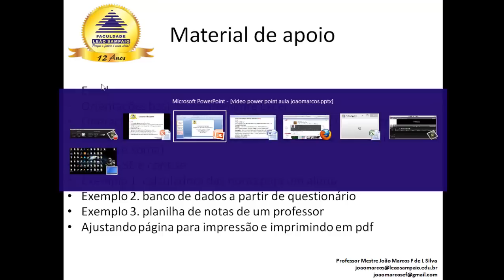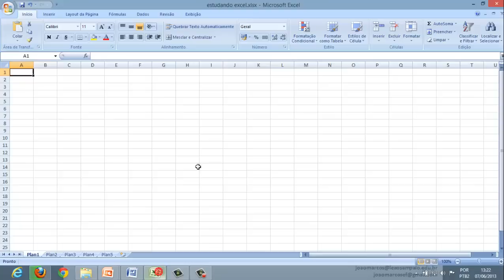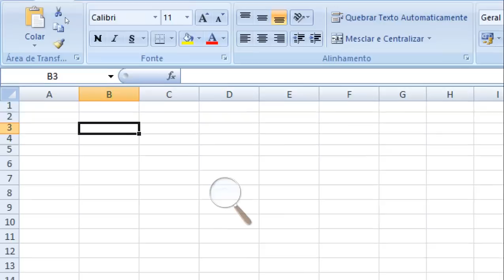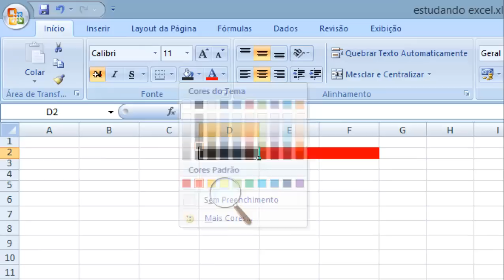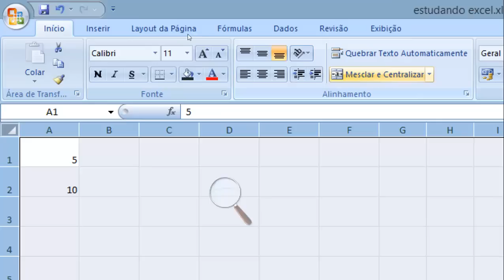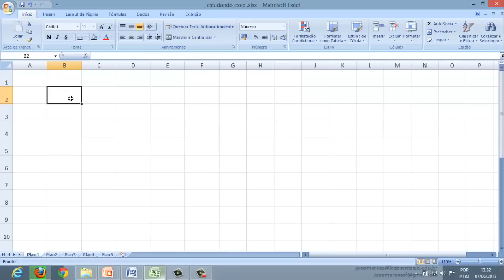leão sampaio video excel básico joão marcos parte 1